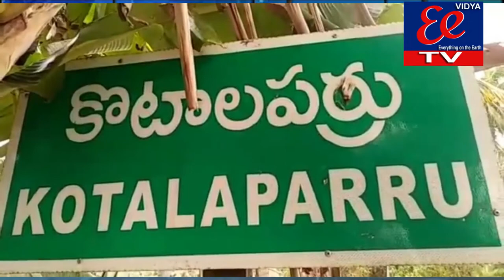ప.గో.జిల్లా పెనుగొండ మండలం కొటాలపర్రు గ్రామంలో పంట కాలువ డ్యామ్ పక్క నుండి ఎటువంటి అనుమతులు లేకుండా